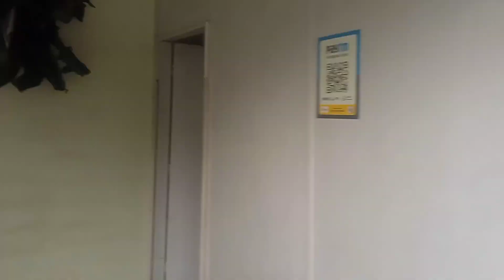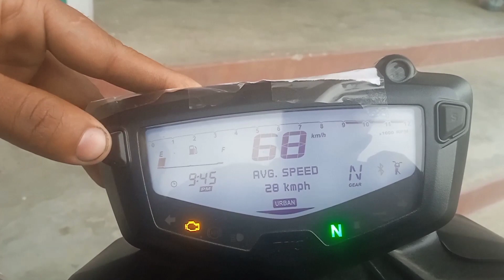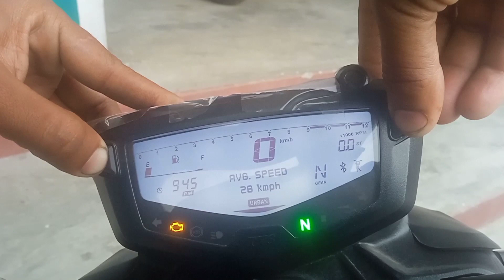Mine brother get a new brand bike Rtr 160 Apache... Welcome Home 🏠 Apache Buddy...